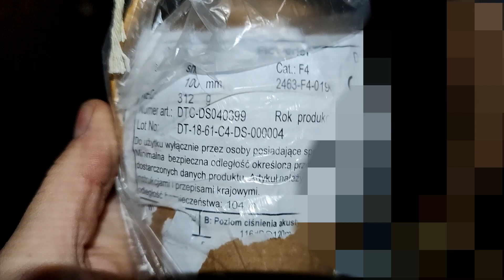4inch shell TITANIUM SALUTE 300g NEC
4inch shell TITANIUM SALUTE 300g NEC
NOTE
The video presents pyrotechnics specialized class, for the firing is required specialized knowledge. On the video I participate only as a recording person and have no contact with explosives.
Stay safe